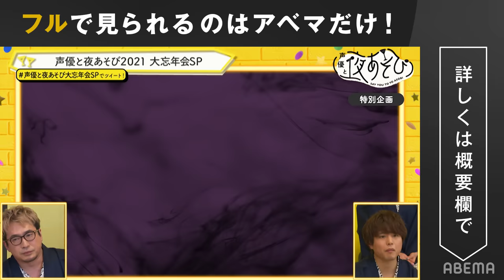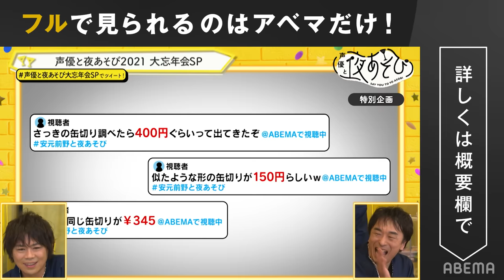【🎉やらかし大賞 月曜/コネクト】安元洋貴にMC陣が総土下座⁉︎&上坂すみれ「このサ◯コパスが！」木村昴の"ダーク"な一面が明らかに！『声優と夜あそび2021』大忘年会SP｜アベマで配信中！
【🎉 大忘年会SP恒例❗️やらかし大賞 月曜/コネクト】
安元洋貴にMC陣が総土下座⁉︎
上坂すみれ「このサ◯コパスが！」木村昴の"ダーク"な一面が明らかに！

『声優と夜あそび2021』大忘年会SP｜アベマで配信中！

◆各曜日のやらかしノミネート回はコチラ！

◆各曜日MCがシャッフルトーク！忘年会直後の特別動画を配信中！

声優と夜あそび2021年オリジナルグッズ
随時販売予約受付中！

▼番組詳細
業界初＆唯一！毎週月曜から金曜まで人気声優がタッグを組んでMCを担当するABEMAオリジナルの帯番組！

【超豪華！各曜日のMC陣が2021年の締めくくりに大集結！
毎日、人気声優が豪華なゲストや作品と共にお届けするディープな"夜あそび"。
この番組はABEMAプレミアムなら何回でも見逃し視聴が可能！
無料ダイジェストも毎日配信中。

月曜日：安元洋貴×前野智昭
火曜日：下野紘×内田真礼
水曜日：小松未可子×上坂すみれ×愛美
木曜日：浪川大輔×石川界人
金曜日：関智一×畠中祐
繋/平日毎日：金田朋子×木村昴
WEEKEND/週末：森久保祥太郎×仲村宗悟

※YouTubeの動画には一部ミュート(消音)となっている部分がございますので
※YouTubeの動画には掲載期限があり、予告なく掲載をおろす場合がございますので